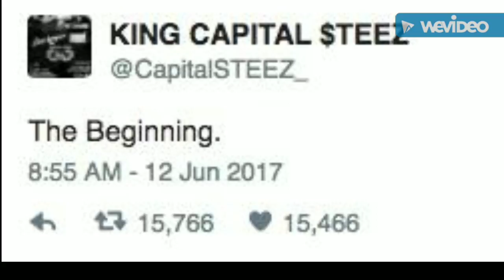(Proof) capital steez sacrificed himself for spiritual rebirth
(Capital steez)